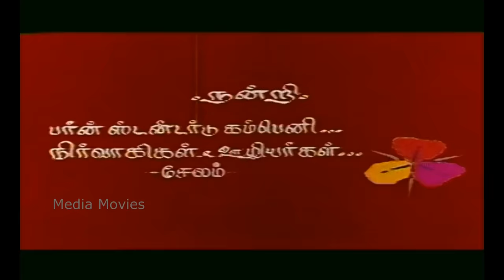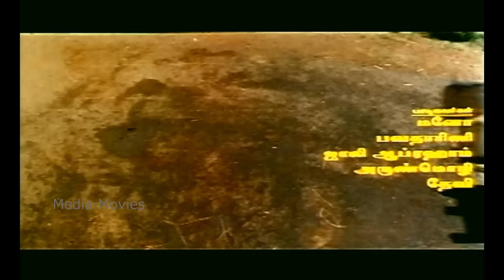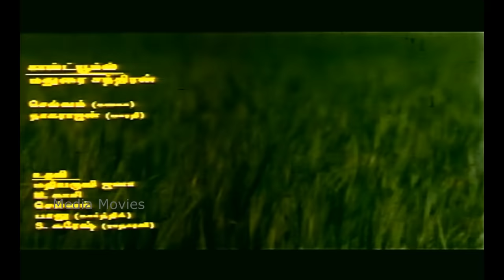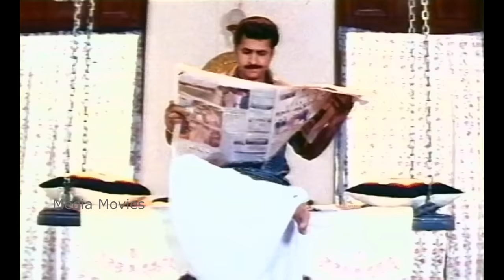Katta Panchayathu | Karthik | Kanaka | 1996 | Tamil Super Hit Movie ......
Katta Panchayathu is a 1996 Tamil film directed by R. Raghu and written by T. K. Bose. The film features Karthik and Kanaka in lead roles, with Goundamani, Senthil, Radha Ravi, Ponvannan, V. K. Ramasamy, Ravichandran, Srividya, and Bharathi Vishnuvardhan playing supporting roles. The film, produced by R. Vasanthi, had musical score by Ilaiyaraaja and was released on 7 June 1996

Directed by          :    R. Raghu
Produced by     :     R. Vasanthi
Written by         :     T. K. Bose
Starring                 :     Karthik
                                      Kanaka
Cinematography    :    Rajarajan
Edited by          :     L. Kesavan
Production
company          :      N. R. Enterprises

    01  "Thalaivan Oruthan"                       :     00:20
            Singers   :   Ilaiyaraaja

    02   "Meesa Mela Kayya"                     :     0:15:25
             Singers   :  Mano

    03    "Oru Chinna Mani"                        :     0:54:40
              Singers    : Jolly Abraham, Bhavatharini

    04  "Mayavarathu Maya Kuthirai"        :    1:27:49
            Singers      :  Arunmozhi

    05   "Veyndina Veyndum"                     :     1:38:02
             Singers    :  Arunmozhi